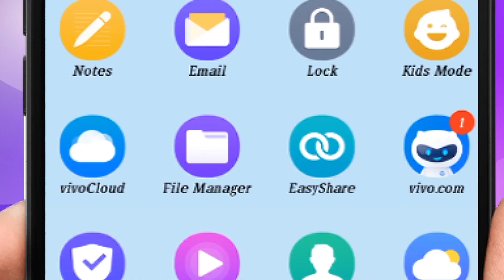AFTER DELIVERY PREGNANCY PROBLEM..926 in Samaram Mee Kosam